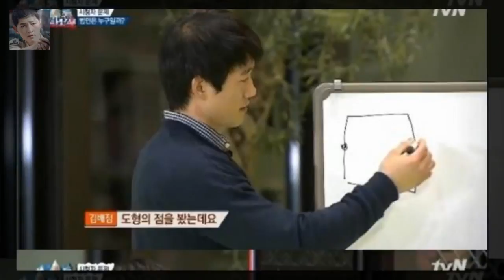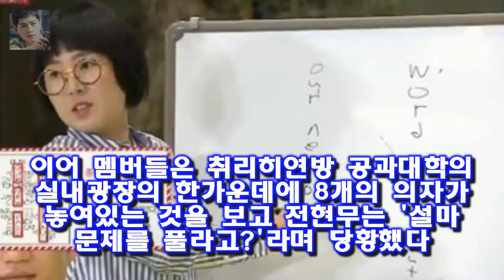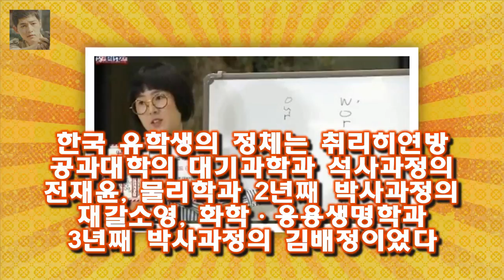[★밤TView]문제남 멤버vs유학생 스위스서 퀴즈대결 - 스타뉴스 7일 오후 방송된 케이블채널 tvN 예능 프로그램 뇌섹시대 - 문제적남자(이하 문제적남자)에서 멤버들은 취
사진=tvN 예능 문제적남자 방송화면 캡처 예능프로그램 문제적남자에서 멤버들과 3명의 한국 유학생의 대결이 진행됐다
7일 오후 방송된 케이블채널 tvN 예능 프로그램 뇌섹시대 - 문제적남자(이하 문제적남자)에서 멤버들은 취히리연방공과대학에 방문했다
이날 방송에서 전현무와 이장원은 유럽 중심국가인 스위스를 15시간에 걸친 비행 후 도착했다
먼저 도착한 하석진은 이 둘을 반겼고 이내 게스트인 장기하를 만났다

우선 수시 전형은 오는 20일(수) 마감된다 유웨이·진학사어플라이 원서접수 2018학년도 대입 전형 일정은? :
데드풀은 거침없는 입담과 유머로 중무장한 마블 역사상 가장 매력 터지는 히어로 데드풀을 주인공으로 한 영화 그분이 오신다...질펀하게 웃긴 히어로 데드풀2 :
[2018 영화②] 어벤져스:인피니티워부터 데드풀2까지...외화도 풍성  기사입력 : 2018년01월01일 14:00 최종수정 : 2018년01월01일 14:00 [뉴스핌=장주:
전현무가 친정 KBS에 복귀함으로써 3년에 걸친 예능 도전사의 첫 장을 멋지게 마무리 했다...예능 왕국에서  [★FOCUS] 시츄 전현무는 어떻게 예능 제왕이 됐나- 스타뉴스 :
이날 방송에서 조영국(김홍파 분)은 청문회에 증인으로 출석했다 [★밤Tview]나쁜녀석들2 한자리에 모인 주진모X박중훈X양익준- 스타뉴스 :

✅ The content of my videos is the purpose of entertainment. My video does not contain nudity or s